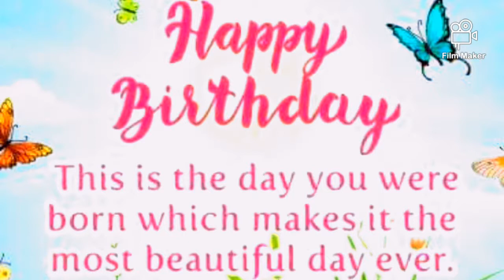Birthday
Bro vanni ans sis daire birthday. Celebrating God's goodness and faithfulness unto their lives the music is not my. for the music